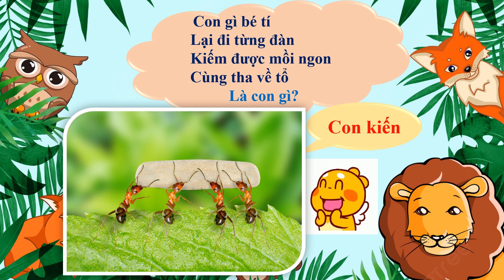Câu đố về con vật Phần 28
Tổng hợp các câu đố hay dành cho học sinh Tiểu học, Mầm non
Tổng hợp các câu đố hay về con vật phần 28
Con gì bé tí
Lại đi từng đàn
Kiếm được mồi ngon
Cùng tha về tổ